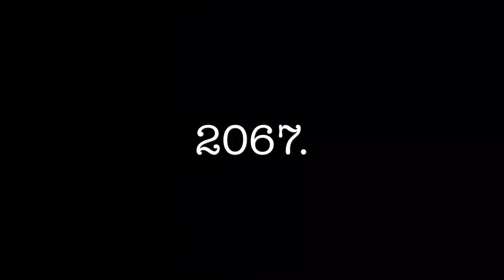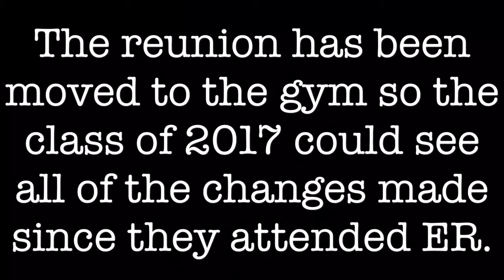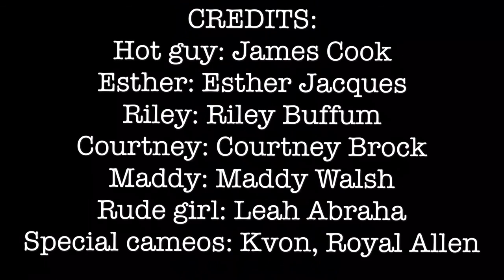50 year old Memories ~ Senior Movie